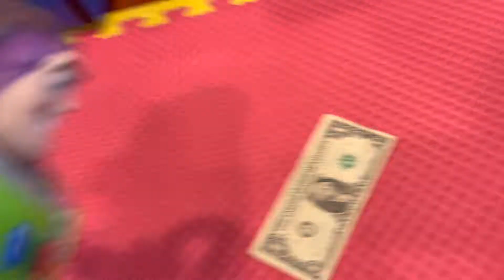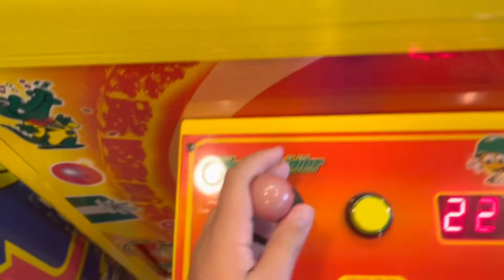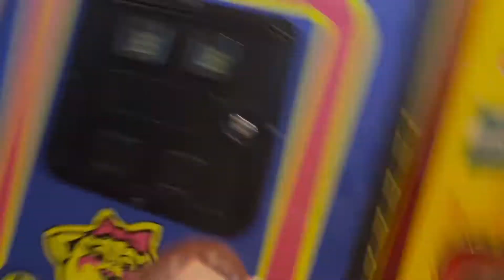BTEM Series: The Hero Returns, but according to Buzz,”Beep Boop Bop,” is a cuss word